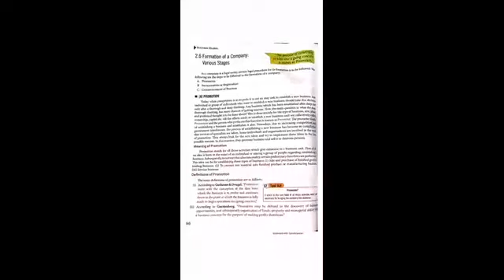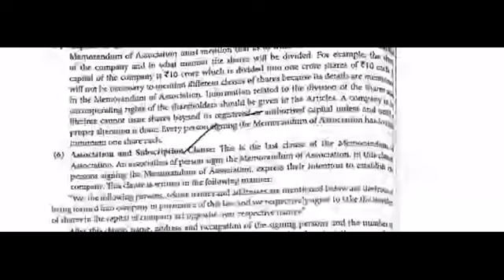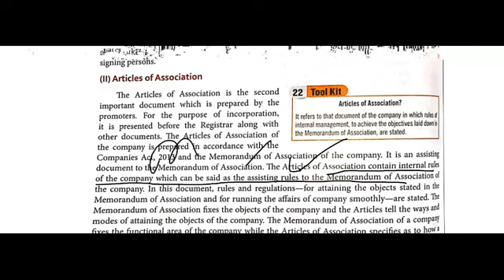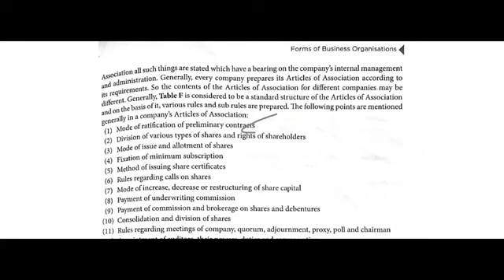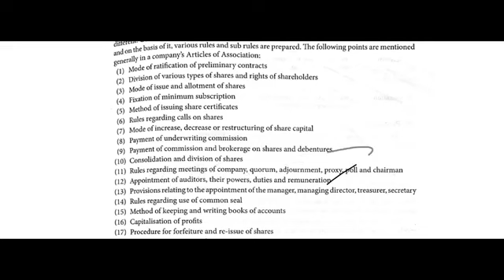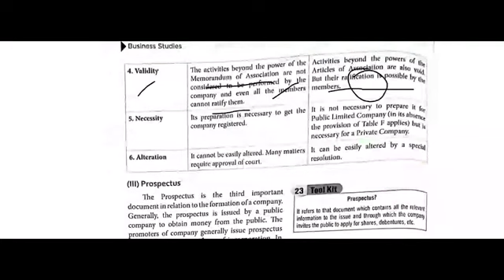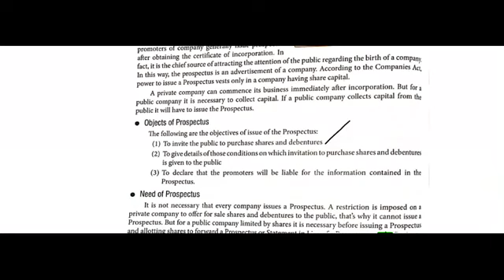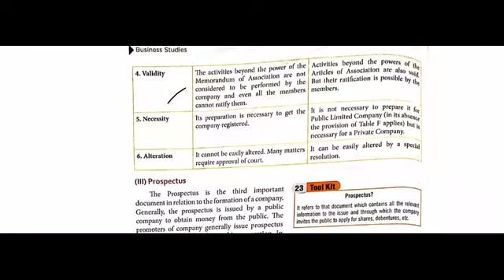Class XI Business Studies Lesson 2.6 topic AOA